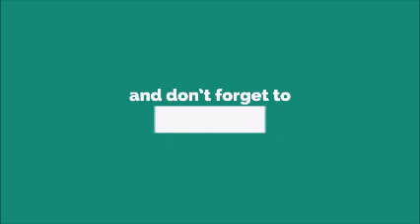Amor Que Bom Ringtone